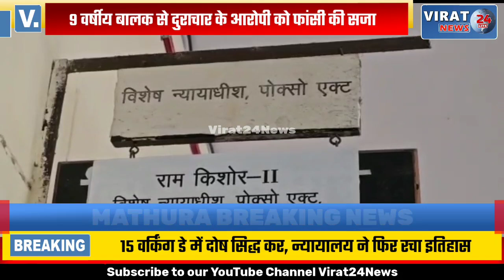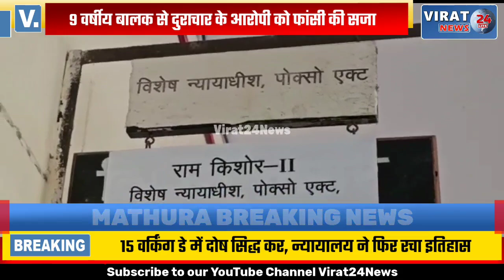"पोक्सो कोर्ट न्यायालय ने फिर रचा इतिहास" 9 वर्षीय बालक से दुराचार के आरोपी को फांसी की सजा...